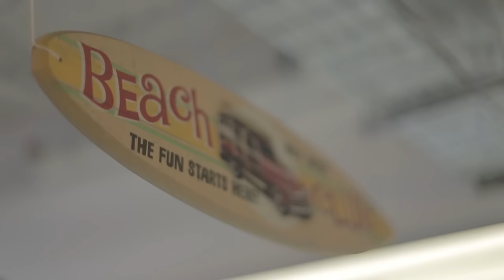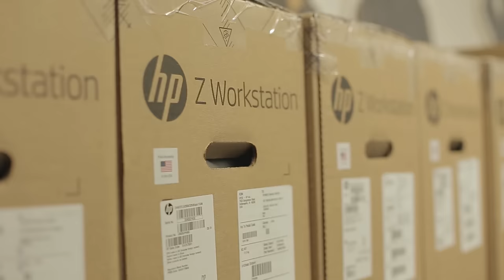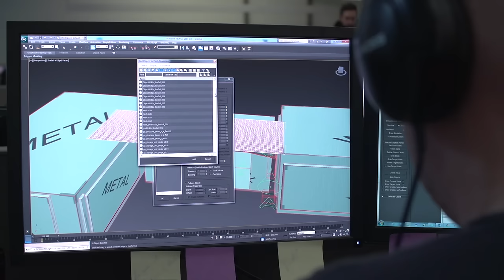Autodesk Visits Eidos Montreal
"Ultimately, we want to make sure that the creators of the game have the tools they need right away.”

We caught up with the folks at Eidos-Montreal to talk HP tools and their upcoming and highly anticipated sequel, Deus Ex: Mankind Divided.